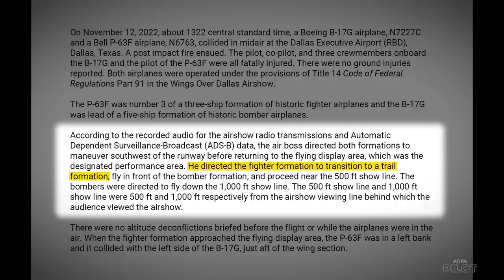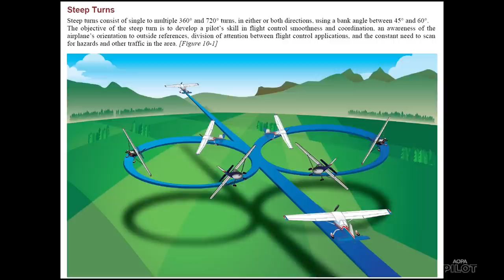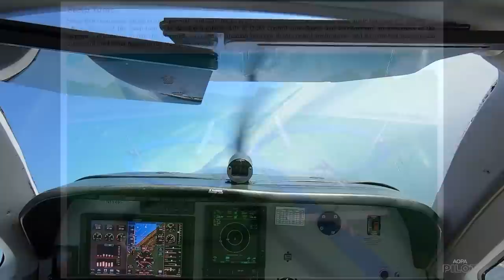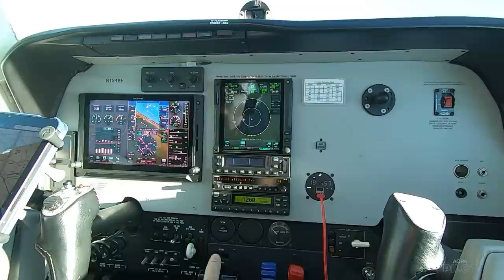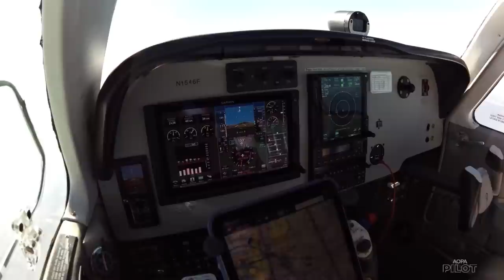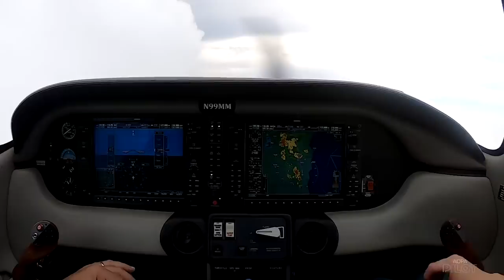Fly with AOPA Ep. 10: GlaStar extreme adventurers; New look at steep turns; Vintage fly-in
See how outdoor adventurers Lincoln Benedict and his wife, Jessica Marion, use their GlaStar to travel to and participate in year-round endurance sports such as alpine and Nordic skiing, mountain and road biking, trail running, ultra-marathons, hiking, and camping. Plus, we take you to the Massey Aerodrome fly-in on Maryland’s Eastern Shore where vintage aircraft dominate the flight line.

In the news, U.S. Air Force fighter pilot Col. Joseph Kittinger died December 9 at the age of 94. Kittinger flew high enough to see the curvature of the Earth during his record-setting 102,800-foot skydive in 1960. Also, AOPA Air Safety Institute Vice President Richard McSpadden analyzes the NTSB’s preliminary report on the November midair collision at the Wings Over Dallas Commemorative Air Force World War II Airshow. And, the FAA seeks input on expanding weather cameras in needed areas across the United States.

Read more about Lincoln Benedict and Jessica Marion’s adventures in the GlaStar in the January 2023 issue of AOPA Pilot magazine.

Learn more about the FAA weather camera initiative, and let the agency know where you’d like to see weather cameras added to augment your preflight planning.

Send us your favorite flying videos—you just might see them on an upcoming show!

Posted 12/16/2022